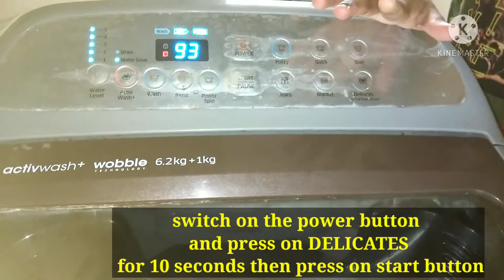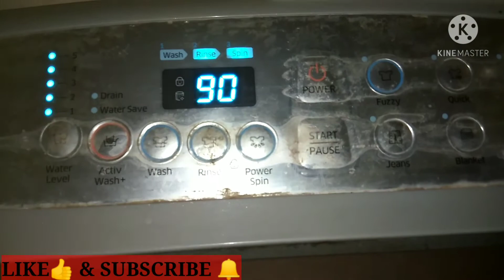how to clean washing machine